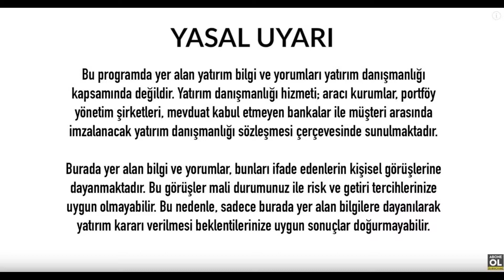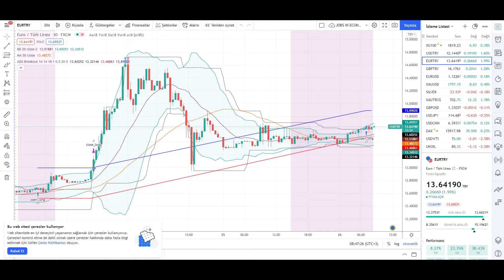Dolar Yorumları Euro Döviz Yorumu Ne Olacak Son Dakika Analiz Ekonomi Haberleri Ne Olur - 1035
İyi Seyirler .